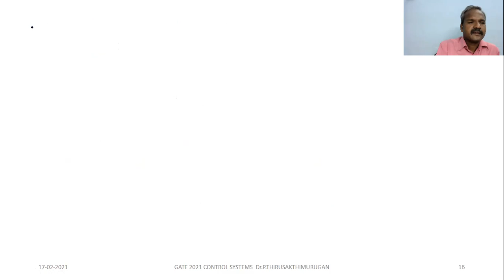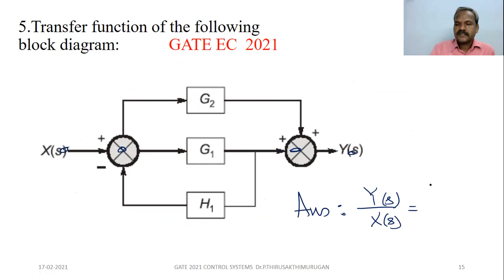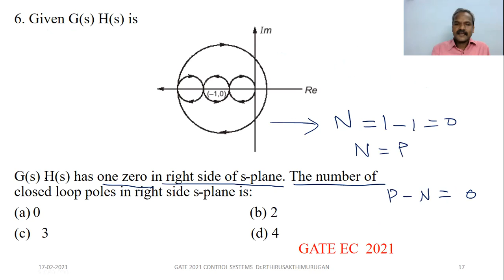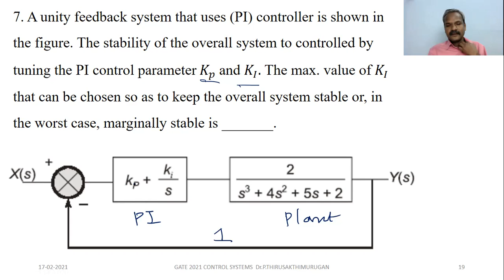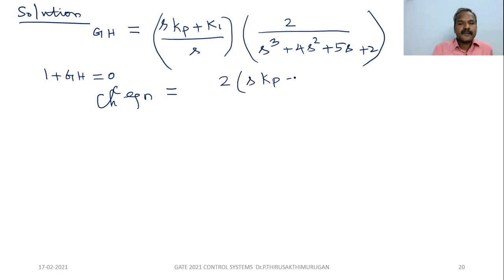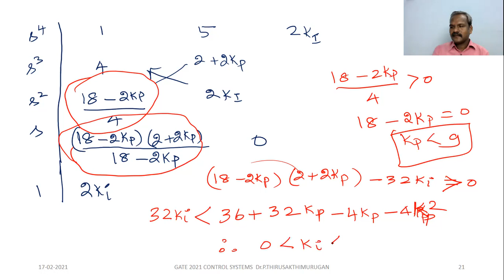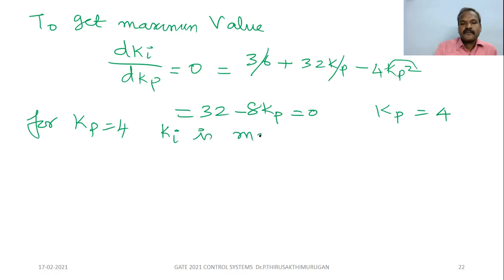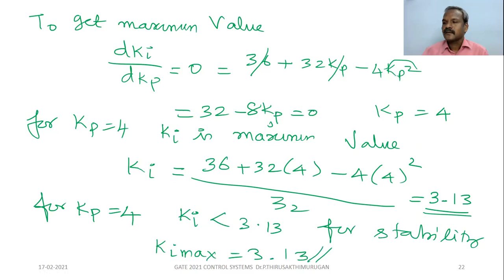GATE 2021 EC QUESTION PAPER ANALYSIS (Control systems )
Control systems Problems Solutions